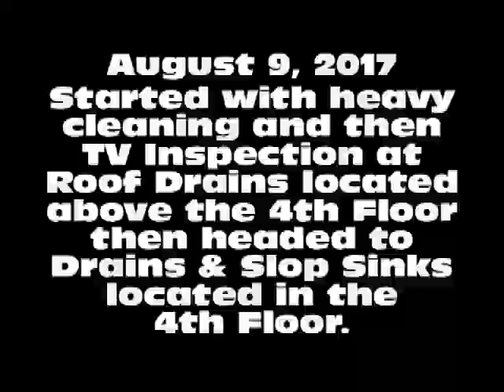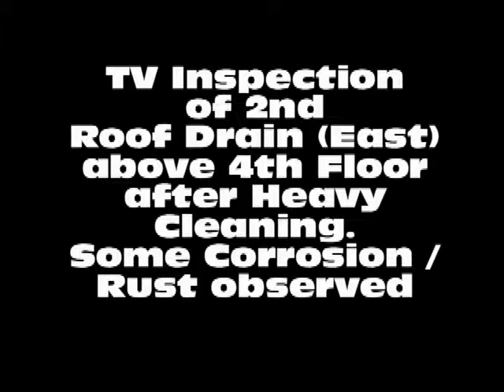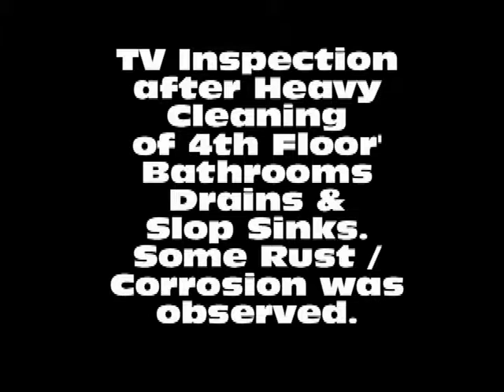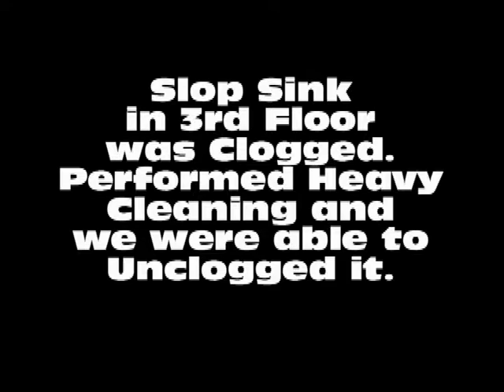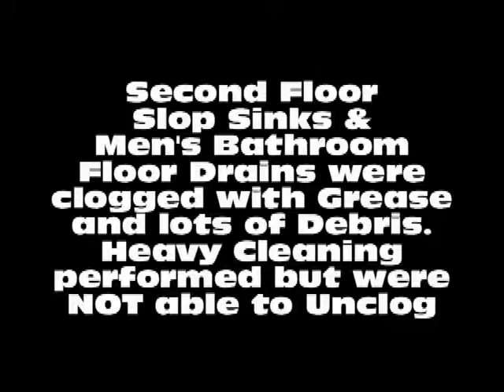Larga Vista Colliers International 30 12 41st Ave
Pipe Cleaning & TV Inspection